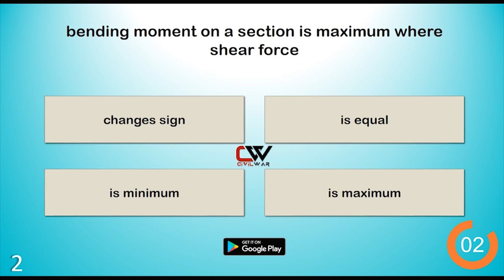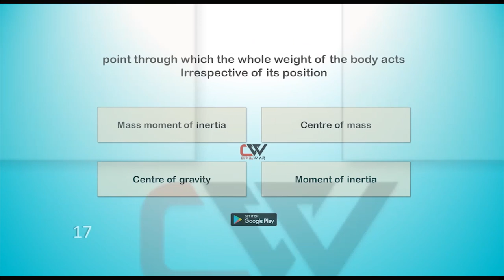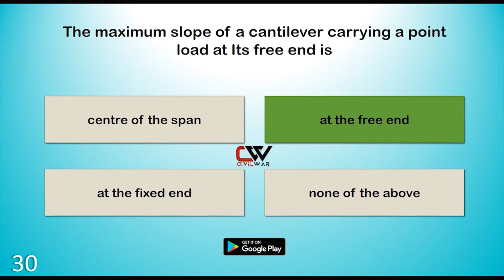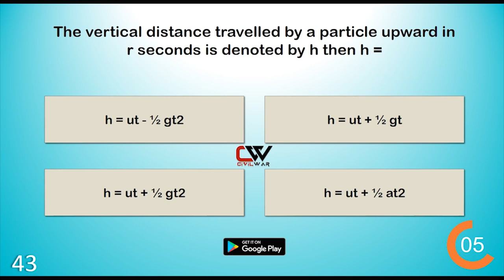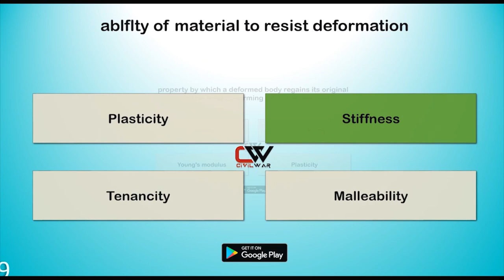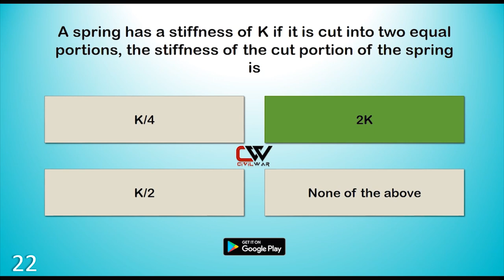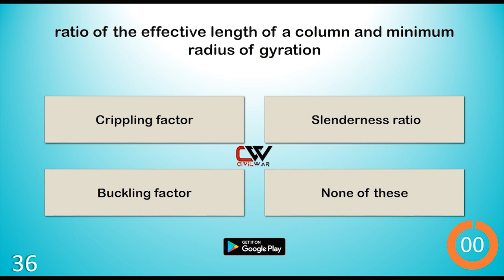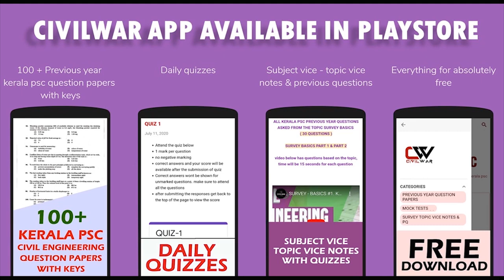MOS - Mechanics Of Structures .Kerala PSC Civil Engineering Repeated questions (ITI level)